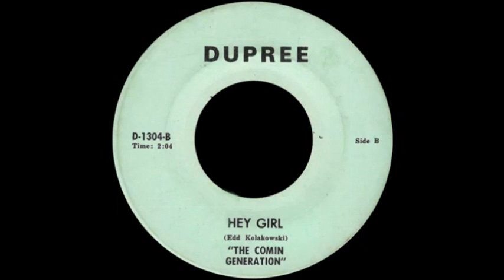The Coming Generation-Hey Girl.(1967)****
This band was formed in Alliance, Ohio.Label:   Dupree
Country: USA
Catalogue: D-1304
Date: 1967.